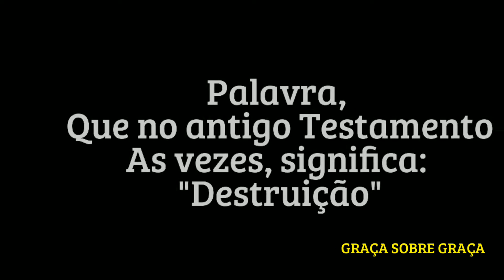O QUE SIGNIFICA O NOME ABADOM?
Abaddon o anjo da destruição

Abaddon o pior dos seres
Abaddon um dos anjos caído
O inferno de dante

Abaddon the angel of the abyss biblical stories explained
Abaddon ginawan ng fakenews laban kay ae !!
Smugglaz nagalit !abaddon aabangan daw
abaddon o anjo do apocalipse angêologia estudo sobre anjos
Abaddon Issue